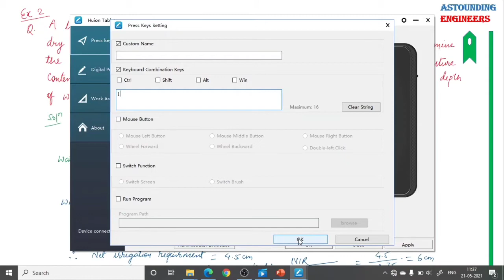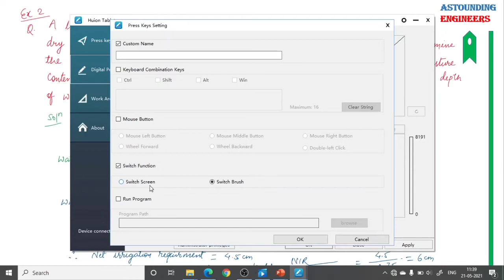HUION INSPIROY H640P Pressure sensitivity Settings || Review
Hey guys, In this video you will learn the Settings of huion inspiroy h640 P digital pen Tablet